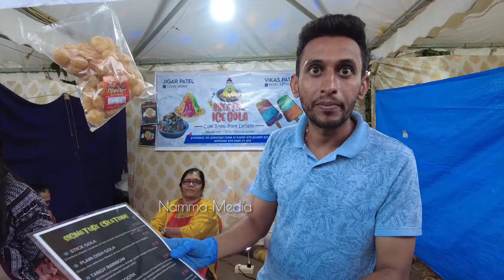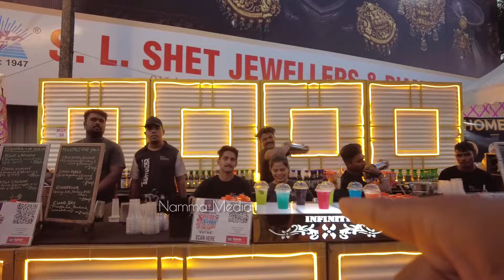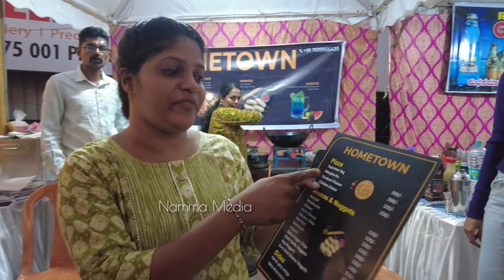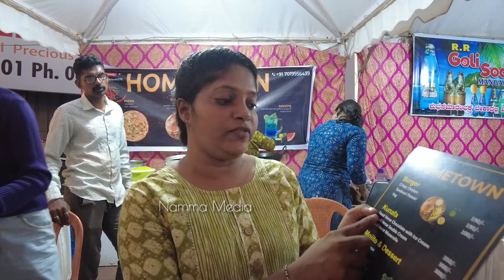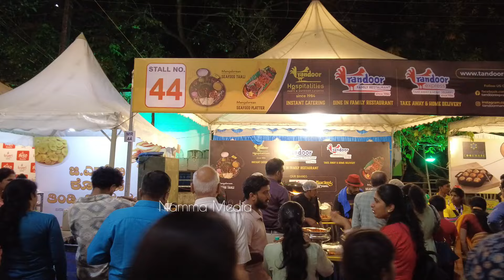ಎರಡನೇ ಬಾರಿಗೆ ಮಂಗಳೂರಿನಲ್ಲಿ Street Food Festival | ಮೊದಲನೇ ದಿನವೇ ಅದ್ಭುತ ಪ್ರತಿಕ್ರಿಯೆ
Street Food Fiesta Season 2, Amazing Response from the People of Mangalore for the Street food festival 2023

Join us in exploring the vibrant Street Food Festival Season 2 in Mangalore, where foodies and entertainment enthusiasts come together to experience the best of local culinary delights and live performances! Feast your eyes on mouthwatering treats while enjoying the energetic atmosphere of this exciting event.

Episode 95 : Kannada Vlogs(Entertainment & Comedy)

ಈ ವಿಡಿಯೋ ನಿಮಗೆ ಇಷ್ಟವಾಗಿದ್ದಲ್ಲಿ ದಯವಿಟ್ಟು ಕಾಮೆಂಟ್ ವಿಭಾಗದಲ್ಲಿ ನಿಮ್ಮ ಅಮೂಲ್ಯವಾದ ಪ್ರತಿಕ್ರಿಯೆಯನ್ನು ನೀಡಿ.